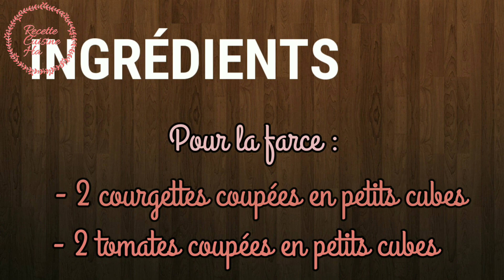Quiche courgette et tomate avec pâte brisé express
et de cliquez sur le gros pouce bleu vers le haut 👍👍

Ingrédients :

Pour la pâte brisé express :

- 250 g de farine t 55
- 1 demi cac de sel
- 1 cac de levure chimique
- 100 ml d'huile de tournesol
- 100 ml d'eau chaude

Pour la farce :

- 3 oeufs
- du fromage râpé
- du sel et du poivre
- 2 courgettes
- 2 tomates

Au four à 180 degré pendant 25 à 30 minutes
Chaleur tournante pour ma part